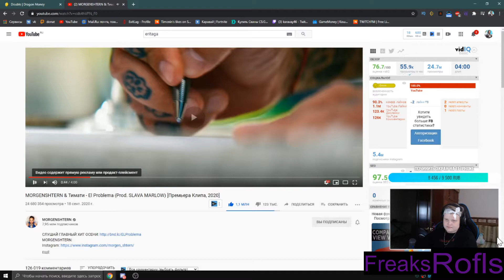Каравай Слушает Моргенштерн & Тимати - El Problema